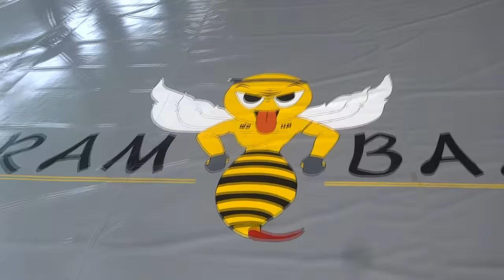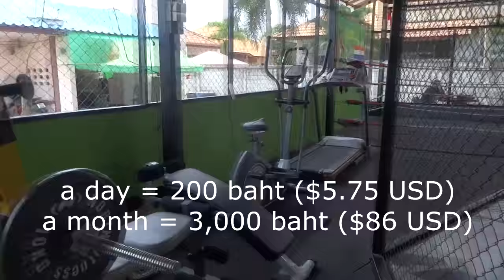MMA - Muay Thai Rambaa Somdet M16 Gym in Pattaya